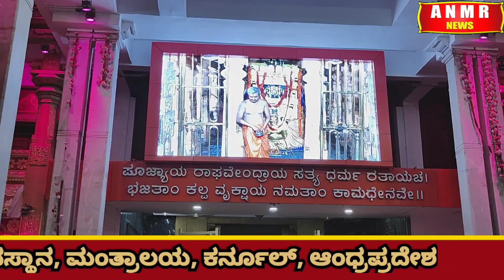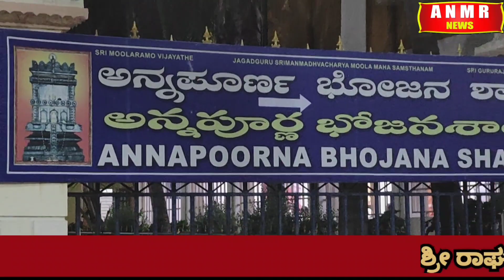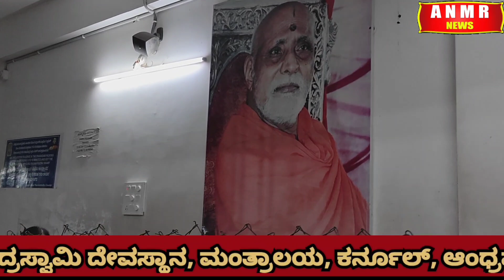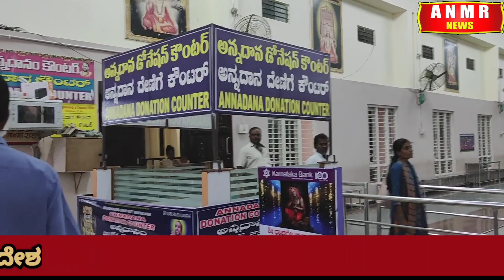ಶ್ರೀ ರಾಘವೇಂದ್ರ ಸ್ವಾಮಿಗಳ ದೇವಾಲಯ ಮಂತ್ರಾಲಯ ಕರ್ನೂಲು ಆಂದ್ರಪ್ರದೇಶ